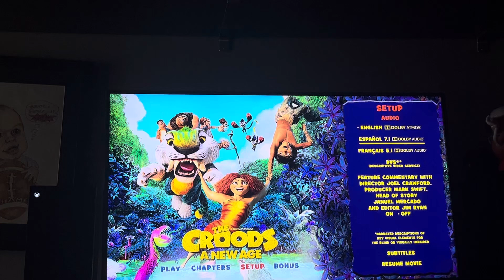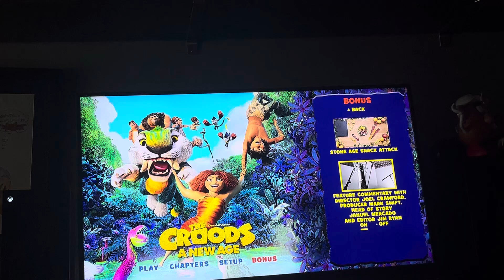Review of The Croods A New Age 2021 DVD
DVD Menu:
Play
Chapters
Setup
Bonus
That’s it